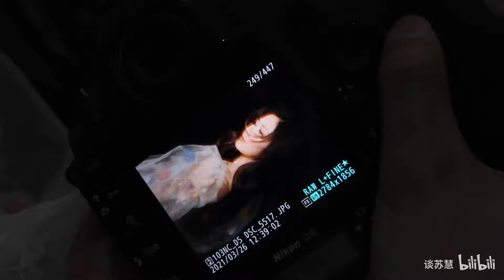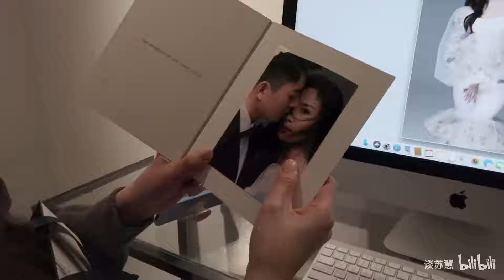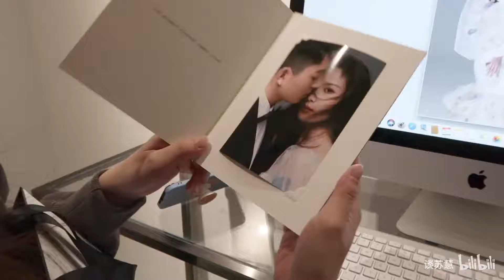VLOG | 我们拍婚纱照啦！一些搞笑点滴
虽然时长不长，但是很快乐哈哈哈